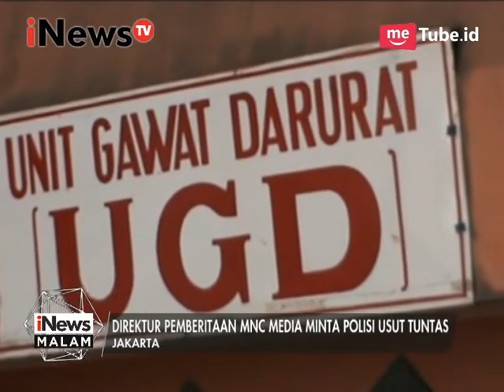Kekerasan jurnalis, diduga dilakukan preman berbaju polisi dan TNI - iNews Malam 24/03